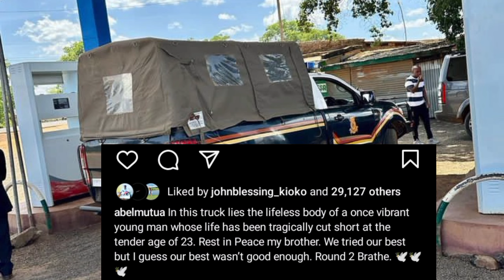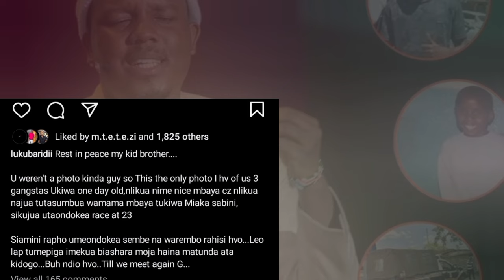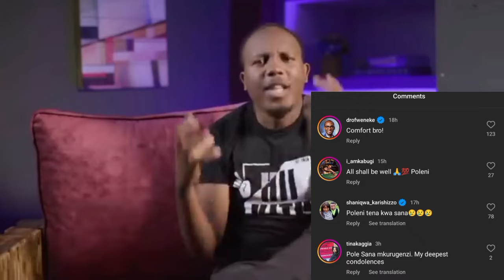Sad💔😭Abel Mutua thrown into mourning after tragically losing his younger brother.